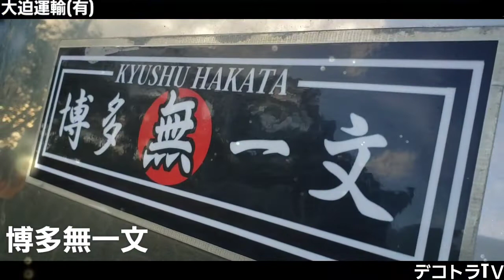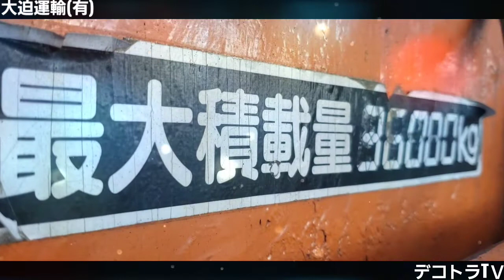【アートトラック】博多無一文⭐🚛⭐三菱FUSOスーパーグレート🇯🇵🗾🇯🇵トラック野郎YouTube🔚